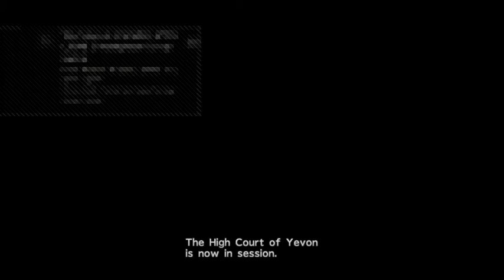Final Fantasy X - Part 18: Bevelle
Cid locates Yuna being forced into a wedding with the undead Seymour in Bevelle which is guarded by Evrae (7:40). This can be a tough fight but Tidus and Rikku can command the airship to make some distance which lets Cid launch up to three sets of salvos against Evrae.
After the assault, the party makes their way to the Bevelle Cloister of Trials. Be sure to grab the Al Bhed Primer XXII on the way (42:10) as you won't have another opportunity. You won't need to worry about missing the Destruction Sphere as it's needed to reach the exit